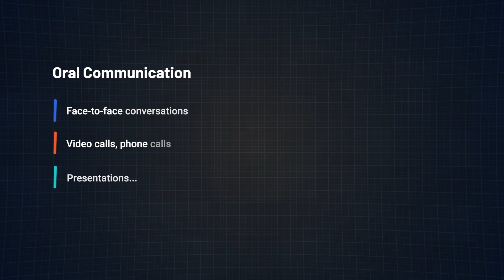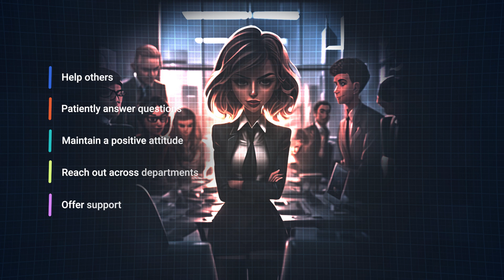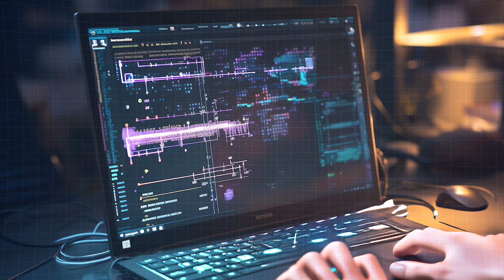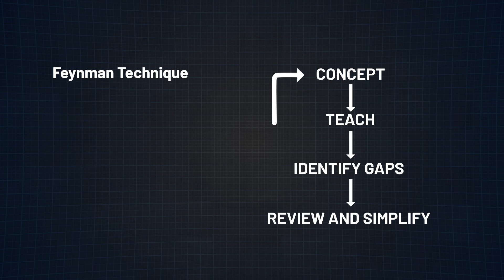The 5 Soft Skills You Need To Get Hired (Or Promoted) in 2024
Join 1,000s of people who are improving their soft skills to help them get hired at top companies

Getting hired as a software engineer (or in really any tech career) and being able to advance your career is about more than just your technical skills and abilities! Being the "best coder" isn't actually the biggest indicator of your career advancement and salary growth.

Your soft skills and how you interact with people matter just as much (if not more at a certain point).

Ready to enhance your career and achieve your goals this year?

⏰ Timestamps ⏰

00:00 Essential Soft Skills for Software Engineers
01:04 Soft Skill #1: Communication
02:27 Soft Skill #2: Teamwork
03:20 Soft Skill #3: Problem Solving
04:22 Soft Skill #4: Time Management
05:31 Soft Skill #5: Coachability